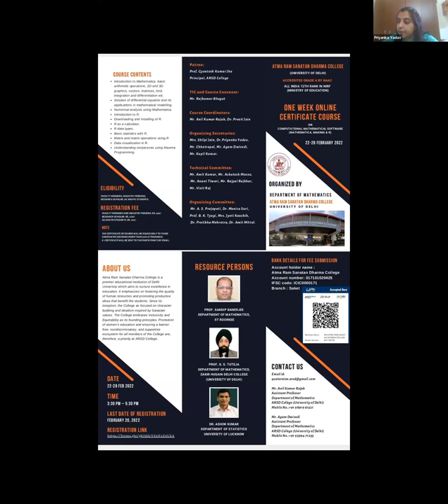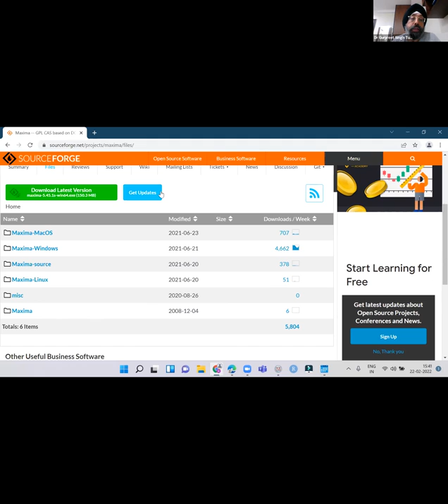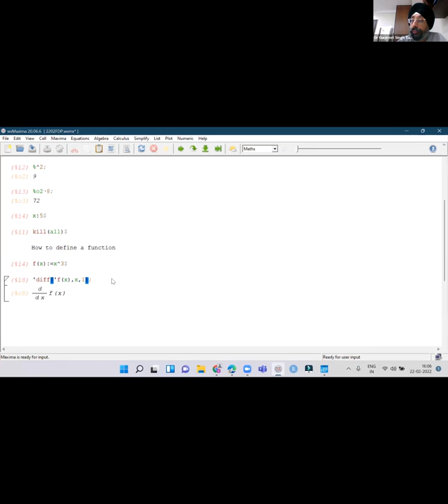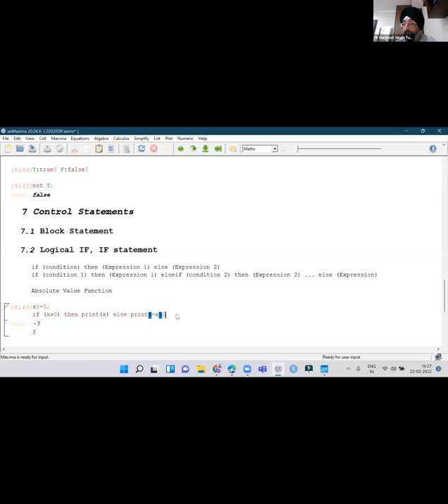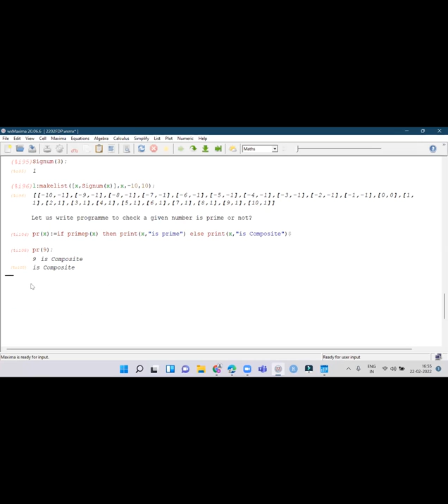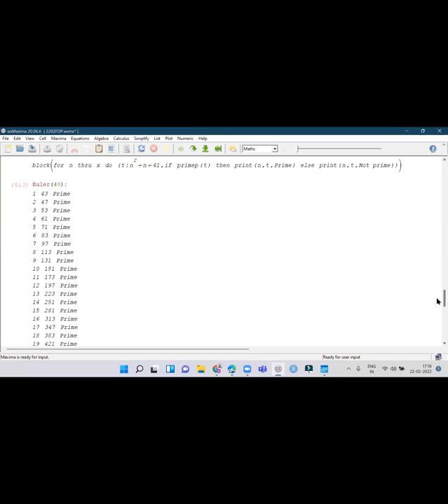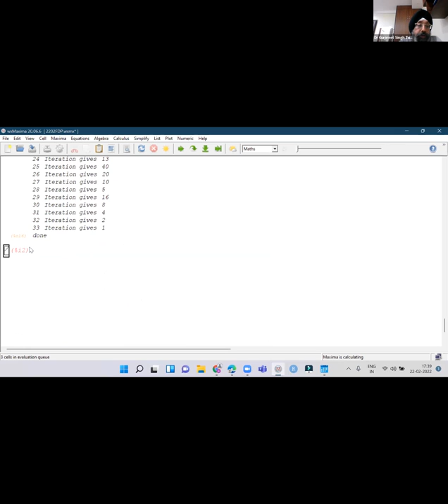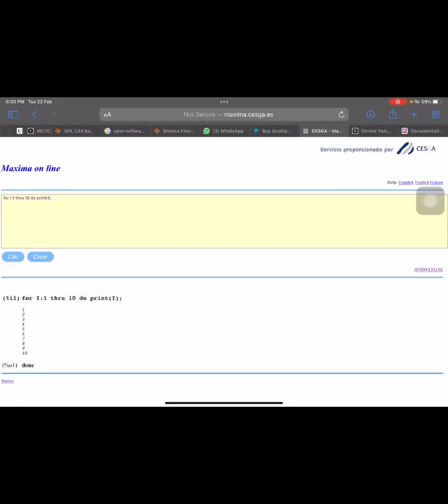Computational Mathematical Software Course: Inaugural Session and Lecture 1 by Prof. G.S. Tuteja